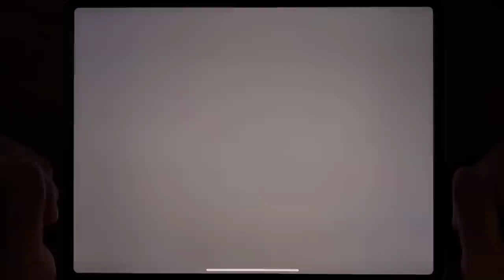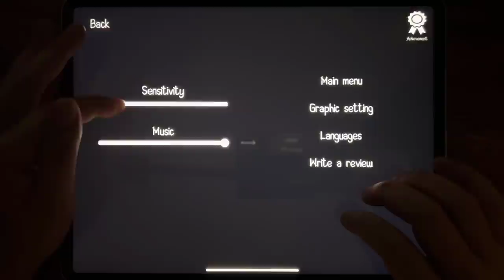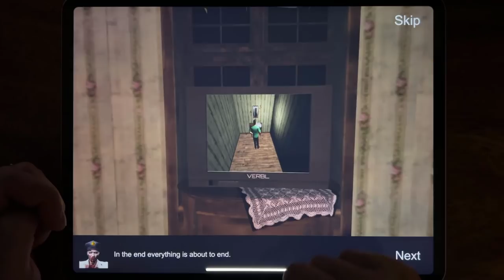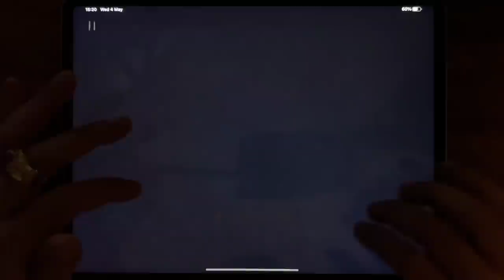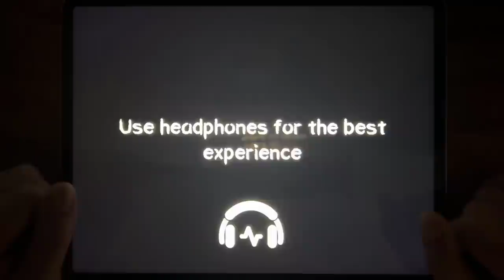Scary Teacher 3D, Horror Clown, Into The Dead 2, Troll Quest Horror, Horror Clown Chapter 2...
Scary Teacher 3D, Horror Clown, Into The Dead 2, Troll Quest Horror, Horror Clown Chapter 2, Slender Free, Death Park 2, Death Park